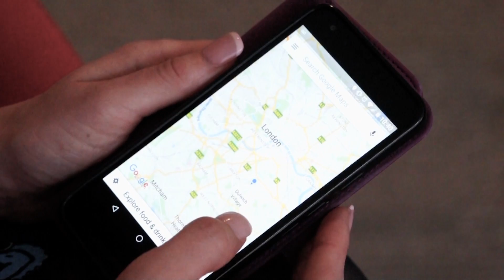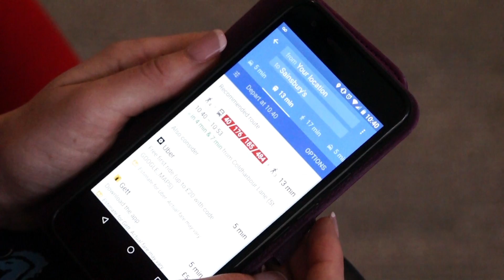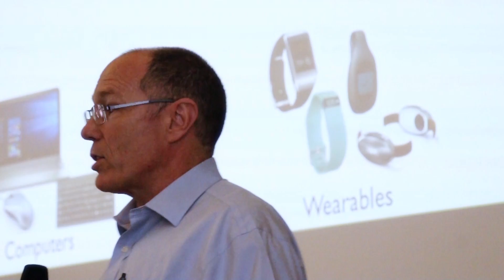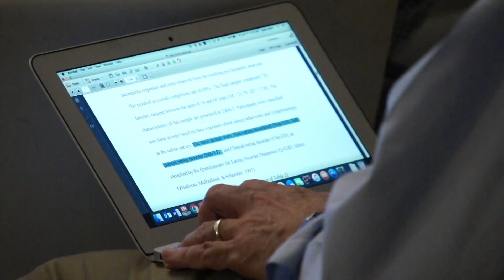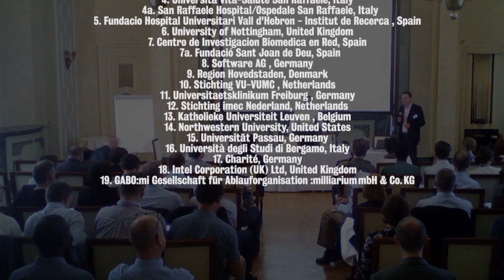What is RADAR-CNS?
RADAR-CNS (Remote assessment of disease and relapse – Central Nervous System), a major new research programme supported by the Innovative Medicines Initiative (IMI) started in April 2016 and will develop new ways of monitoring major depressive disorder, epilepsy, and multiple sclerosis using wearable devices and smartphone technology.

RADAR-CNS is jointly led by King’s College London and Janssen Pharmaceutica NV, funded by the Innovative Medicines Initiative (a Public Private Partnership established between the European Federation of Pharmaceutical Industries and Associations (EFPIA) and the European Union) and includes 24 organisations from across Europe and the US. The programme brings together experts from diverse fields including clinical research, engineering, computer science, information technology, data analytics and health services.